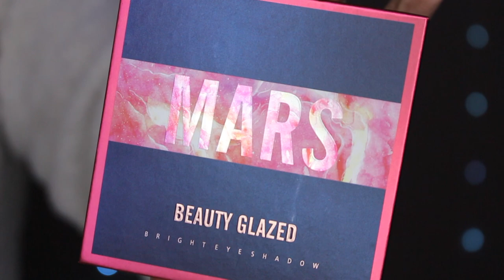❤️ MARS Palette - Beauty Glazed | Swatch & Makeup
✴ Les palettes
🔷 Produits utilisés:
☞ Pour le teint:
* Primer: Primer water de Primak + Hydratant de Max & More (Action)
* FDT: Conceal & define de Révolution (F3)
* Correcteur: Conceal é define de Révolution (C1)
* Poudre: ALL about matt de Essence
* Bronzer: Hoola de Benefit
* Blush & Highlighter: Palette "Sugar & Spice de Révolution
🔷 Je filme avec un Canon EOS 700D